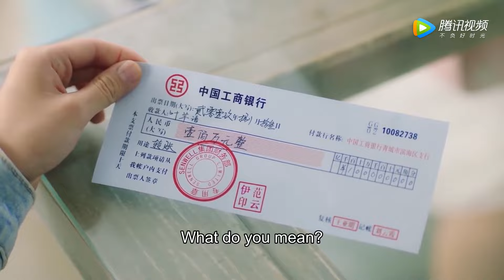霸总未婚妻上门找灰姑娘谈条件，开天价支票给灰姑娘让她永远离开霸总！灰姑娘痛哭放不下霸总！ |《忘记你，记得爱情 Forget You Remember Love》精彩片段EP15 (ENG SUB)